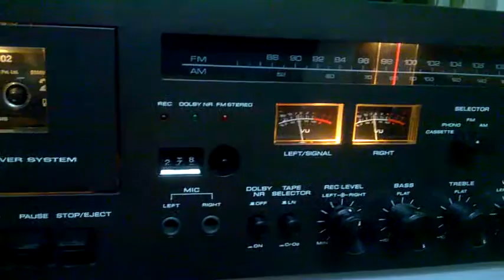AKAI AC 3500 RARE VINTAGE RECEIVER MUSIC SYSTEM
MUSSICLOVERS FOR VINTAGE AUDIO
• Amplifier • Cassette Deck • CD Player
• Reel Recorder • Gramophone • Radiogram
• Speakers • Turntables & Vinyls etc.

Highly collectible vintage solid state very heavy AKAI AC-3500 Japan Made, Stereo cassette / Receiver system.
A Lovely solid state sound and all inputs work Fantastic condition (like new). Controls are smooth and noise free. This was a state of the art all in one system that had built in Cassette / radio / amplifier with speaker inputs.

Mussiclovers… Your Musical Partner.

Our life is surrounded by music.
Music is eternal as it lives and accompanies us during every moment to make life a melodious journey of memories.
The technology has changed our life but music still dominates it.
May it be ringtones or caller tunes, FM radio or TV, our ears are trained to search the musical spots and connect them with memories.

We, Music Lovers understand the phenomenal importance of music and try to justify your musical needs by providing rarest Vintage Audio of ester years so that you can relive the golden era of music.

WELCOME TO MUSSICLOVERS

The journey of Music Lovers began with the love for music and with time grown into passion of acquiring the rare of rarest items. Years ago, nurturing the passion for music by possessing the best sound systems like Amplifier, Cassette Deck, Equalizer, Tuner, Receiver, Turntables, Phonogram, Reel to Reel Tape Recorders and Vinyls etc was a very dear affair and those who possessed them were very few lucky and wealthy owners. Many of these things rarely to come to market and only a real enthusiast can understand the value of it.

Our connections across the music fraternity give us an access to the rare things that are rarely available and we obtain them to make them available for those who have a passion for these articles. They reveal the techno-supremacy, the passion and a story of bygone era. Music Lovers is one-of-its-kind music destination that can fulfill your true love by providing you what you need.

Regards
mussiclovers